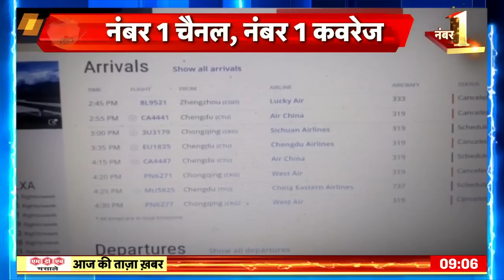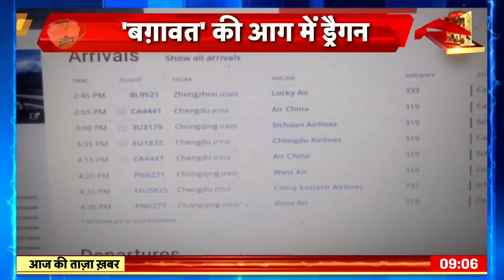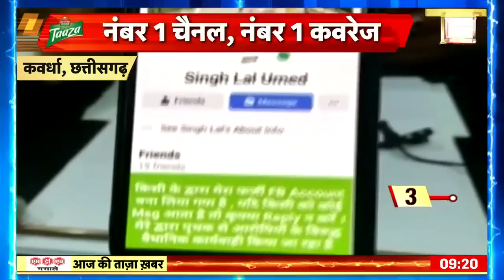Morning Hindi | China Taiwan War | आज की बड़ी खबरें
Morning Hindi News: China Taiwan War | आज की बड़ी खबरें | Aaj Ki Taaza Khabar | 26 September 2022